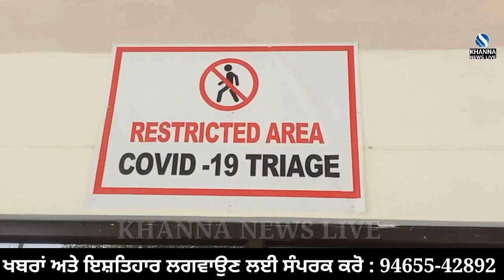Khanna news bulletin | Exclusive News | 19 September